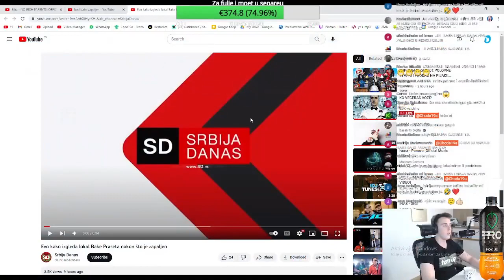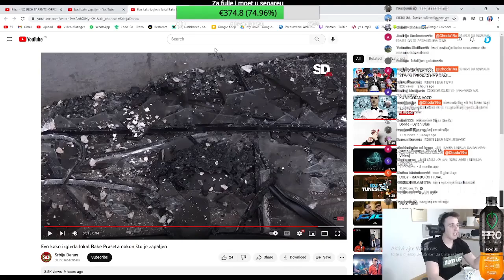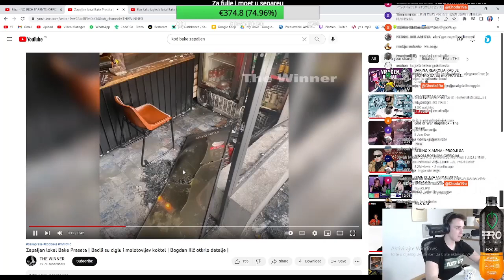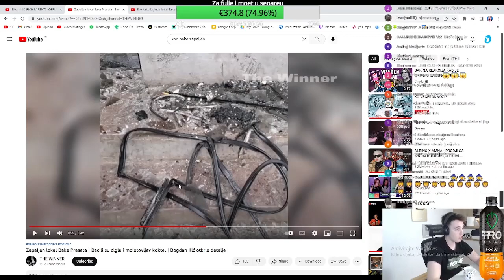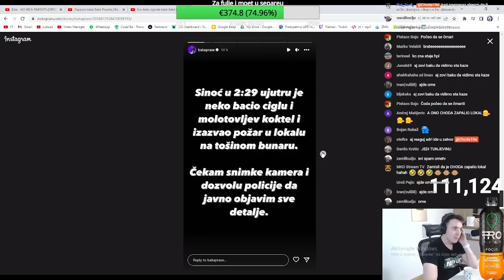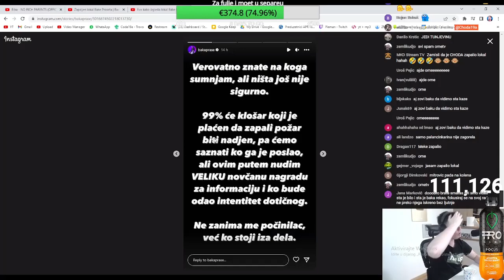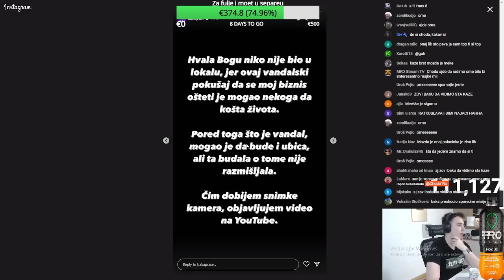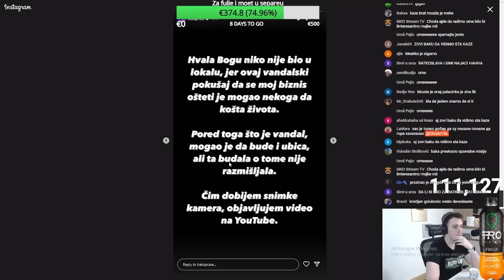CHODA O TOME STO JE BAKI ZAPALJEN LOKAL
➡️Ako vam se video svidio ostavite Like 👍🏻

HVALA!!!